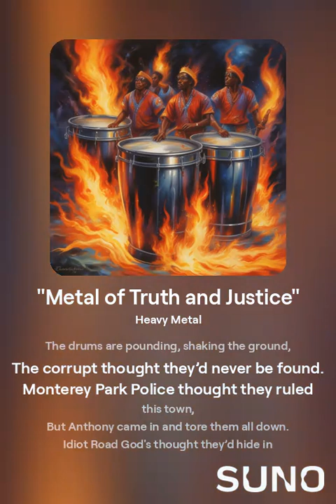Metal of Truth and Justice v2